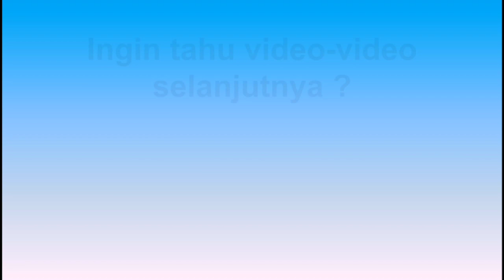Rompi Lapangan Free Bordir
- Bahan katun dril amerika impor amerika lembut
-nyaman saat dipakai
-lembut bahan
-jahitan rapi
- bahan dalam jala doublemes tebal
-saku dalam ada
- free bordir nama layanan